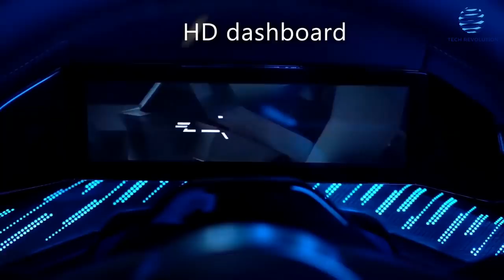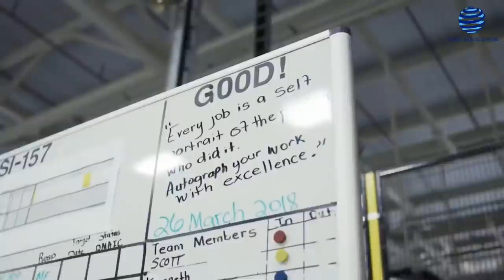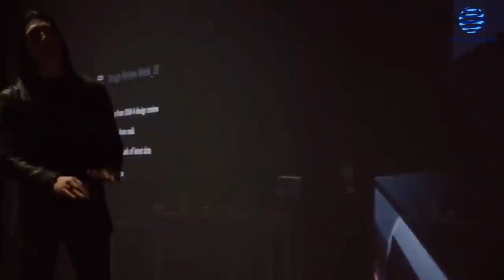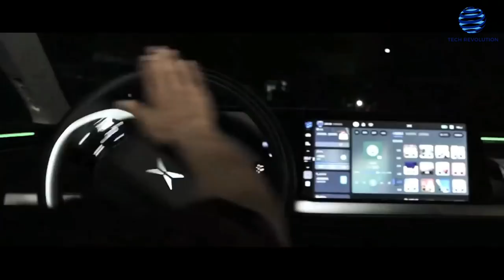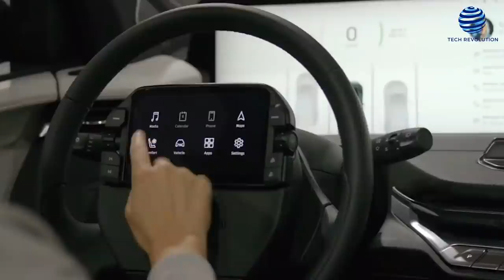Chinese INSANE Electric Cars That Are Set To OUTSELL Tesla Models 🔥🔥🔥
Tesla's  plans to build 25,000 cars within the next 3 years don't seem to have faced China's most promising electric vehicle startups. With executives at the Beijing Auto Shows saying Elon Musk can bring it on. They have been presenting more and more new concepts, And put them in production in the last couple of Years but still, you might be curious why Chinese Electric Car makers are still confident In Their Ability To Compete With Tesla.

China The World's Largest Car Market Is Heavily Pushing For Zero-Emission Vehicles To Combat Its Pollution Issues. So, This Year's Auto Show Is Packed With Electric Cars. We Picked Out 10 Of The Best Electric Vehicles Made By Chinese Companies That Can Outsell Tesla.

Lynk & Co Is Not Exactly Popular Outside China, But It’s Been Doing Well In The Asian Country And It’s Looking To Expand Shortly. Although It is Described As A Concept, The one and Only Conceptual Thing About This car Is The Drivetrain And The Platform. Design-Wise, The Zero Concept Doesn’t Look Too Wild, As It Shares Many Design Features With Existing Lynk & Co Models. Its Concept Is Fitted With Multiple Electric Motors, Meaning The Crossover Is All-Wheel Driven. The Motors Deliver A Combined Output Of 536 Horsepower, Which May Not Be Retained For The Production Model. There’s No Info About The Battery Yet, But Lynk & Co Says The Drivetrain Provides A Range Of Around 435 Miles In The NEDC Cycle.

In June 2021, Polestar Released The First Teaser Of Its Electric Suv, The Polestar 3. The Company Also Announced That It Will Build The Vehicle In The United States. Take A Look At What We Know So Far About Polestar’s Next Big Launch. The Polestar 3’s Production Will Take Place In China As Well, At The Company’s Chengdu Plant. As Local Production Can Allow Pricing Of The Ev Attractively And Make Regional Adaptations, Polestar 3 Will Share Its Platform And Battery With The Xc90’s Upcoming Electric Sibling (the Volvo Embla). It will Be The Spa2 Platform – A Skateboard Chassis With A Different Floor Assembly. Polestar Is Developing A New ‘p10’ Motor For Powering The Rear Wheels Of Its Future Evs, Which Can Deliver Up To 450 kilowatt (603 Horsepower).

Chinese Electric Carmaker Xpeng’s Follow-up-To The G3 Suv Is The New P7, A Sedan That Went On Sale In Its Home Market, With What Is Said To Be The Longest Range In The Middle Kingdom. After A Couple Of Conceptual Peeks And A Ride In A Camouflaged Prototype. Beneath The Design, The All-Electric M-Byte Is Available In Two Configurations. The Entry, Rear-Wheel-Drive Model Features A 270-Horsepower, 200 kilowatt Electric Motor On The Rear Axle. With A Full Charge Of Its 72 Kilowatt hour Battery Pack, It Should Be Able To Cruise For An Estimated 224 Miles. Stepping Up To All-Wheel Drive, Adds A Second E-Motor On The Front Axle For A Total Of 402 Horsepower And 300 kilowatt. The All-Wheel-Drive Spec Also Upgrades To A Larger 95 Kilowatt hour Battery,  Bumping The M-Byte's Range To 270 Miles. Note that Both Of Those Range Estimates Are On The Global Wltp Testing Cycle; Expect Some Shrinkage When The More Conservative Us Epa Makes Its Estimates.

The Key To This Is The Prismatic Lithium-Ion Battery Cells. The P7 Is Available With Two Battery Capacities, 70.8 Kilowatt hour And 80.9 Kilowatt hour – The Former Delivers A Range Of 568 Kilometers On The NEDC Cycle, But It’s The Latter That Achieves The Headline Figure Of A Whopping 706 Km, Verified By The Country’s Ministry Of Industry And Information Technology. That’s A Significant Increase Over The Tesla Model 3‘s Maximum Range Of 668 Km.

This Is Nio’s First Saloon – A Direct Tesla Model S Rival That Delivered Its First Batch On March This Year Starts At Around $51,000. It’s Called The Et7 And The Big News Is Range – The Top-Of-The-Line Model Has A Ginormous 150 kilowatt hour Battery Pack And, Says The Company, A Range Of Over 621 Miles (Or A Nice, Round 1,000 kilometers). Given that this is based on China's Nedc testing protocol, the Wltp test in Europe would most likely yield a lower, more realistic figure.